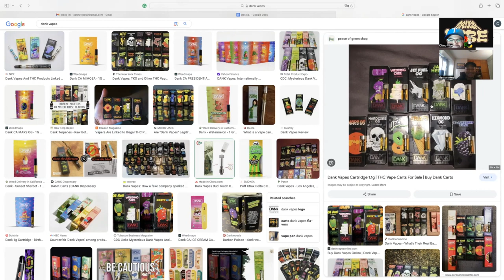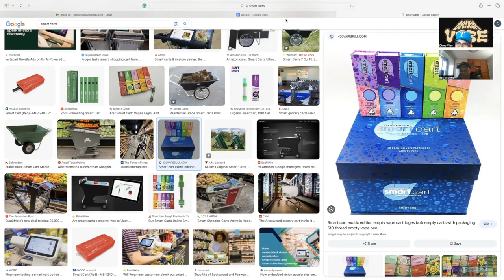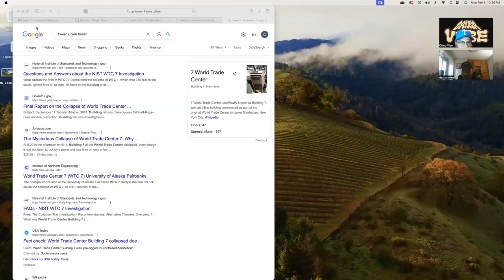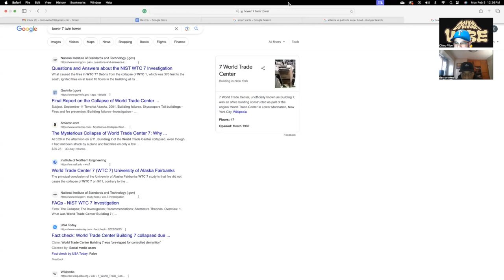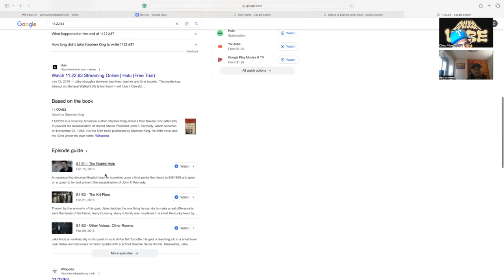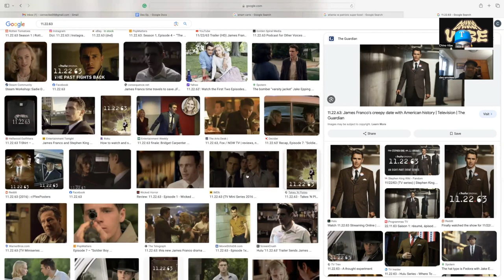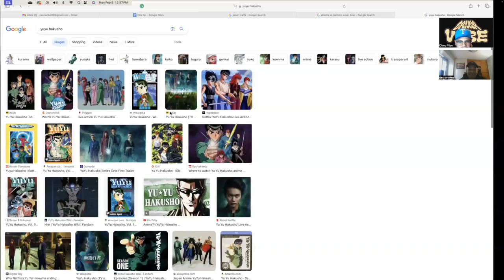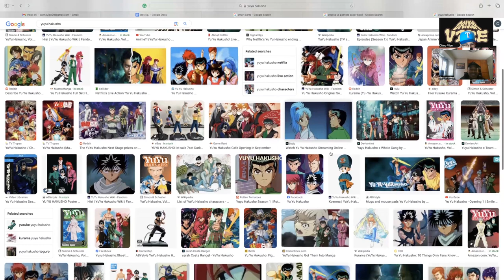CANNA VIBE #079 - STIIIZY IN MICHIGAN WITH DES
Brand ambassador Des from Stiiizy slides to Canna Vibe. Life as a cannabis ambassador, THC levels, and Detroit Lions playoff run.